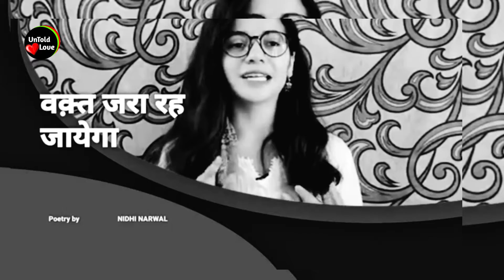Nidhi Narwal Poetry | Nidhi Narwal poetry 2021 | Spoken Word | Love Poetry status Nidhi Narwal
Hello friends,

                 " unTold Love "
Keep Suport 🙏🏻

                      __COMMENT__SHARE__🙏🏻

Attitude shayri statusS
Bollywood star dialogue
Sad status
Nidhi narwal poetry sad, Nidhi narwal
poetry on love, Nidhi narwal poetry
new, Nidhi narwal poetry whatsapp
status full screen, Nidhi narwal poetry
usey pasand hai, Nidhi narwal poetry
background music, Nidhi narwal
poetry tik tok,Nidhi narwal poetry
status,Nidhi narwal poetry whatsapp
status,Narwal,Nidhi,Poetry.Nidhi narwal
poetry

whatsapp video
whatsapp sad status
whatsapp song
whatsapp emotional poetry
new love status
heart touchinig poetry video
very sad status video
breakup status
bewafa status
heart toching poetry
broken heart poetry
new whatsapp poetry
new heartbroken whatsapp status
girl crying whatsapp status video
best love whatsapp video
best heart touching
whatsapp status videos
new very sad poetry status video
punjabi whatsapp poetry
punjabi sad whatsapp poetry
punjabi sad stauts sad poetry
sad whatsapp poetry video
heart touching whatsapp poetry
whatsapp status video poetry
whatsapp status
sad whatsapp poetry
new whatsapp status
new whatsapp poetry video
heartbroken whatsapp video
romantic songs
romantic love story
whatsapp status
new Punjabi sad poetry
new sad song poetry
sad song poetry
very sad song poetry
new sad whatsapp poetry
best heart touching poetry
special girl whatsapp poetry
Break up whatsapp poetry heart
sad love poetry bollywood
sad love poetry dialogue
sad love poetry 30 seconds
30 second whatsapp status
whatsapp video
whatsapp status
whatsapp 30 second status
30 sec status video
30 second video
emotional whatsapp poetry
hindi whatsapp poetry
whatsapp poetry hindi
whatsapp hit poetry video
rajasthani whatsapp poetry
whats aap status
gujrati whatsapp poetry
30 second love video
status video 30s
cute love whatsapp poetry
cute boy and girl whatsapp poetry
love story whatsapp poetry
30 sec video story
hindi song whatsapp poetry video
video for whatsapp poetry
attitude whatsapp poetry video
attitude whatsapp poetry song
attitude whatsapp poetry for boys
attitude whatsapp status in hindi 2020
best whatsapp attitude status for girls
best whatsapp status video song

➠ Keep Supporting
➠ Keep Loving
➠ Keep Sharing

          🌹🔜🌹    unTold Love  🌹 🔚🌹